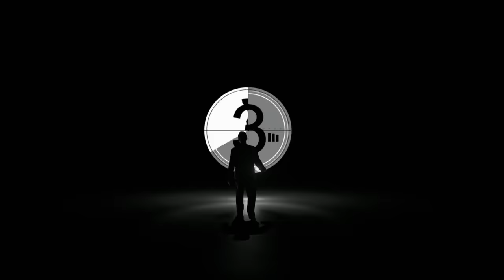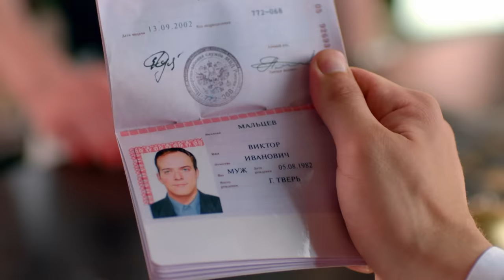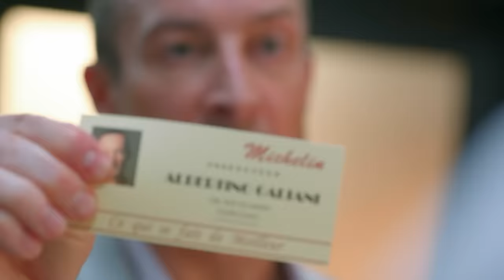Отель Элеон | Сезон 3 | Серия 45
Сеня замечает, что Федя относится к нему не как к боссу. Павел пытается заработать на свадьбу и подставить Михаила Джековича. Петр зовет Дашу в театр, но в итоге свидание пройдет на «высоте».